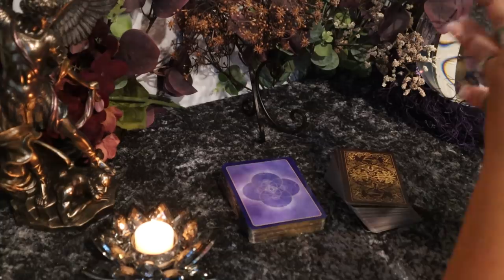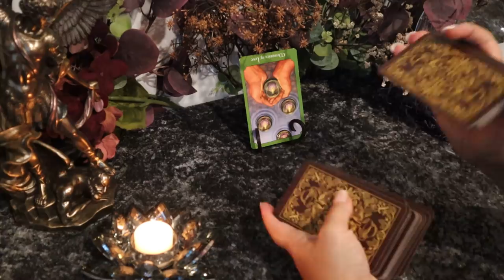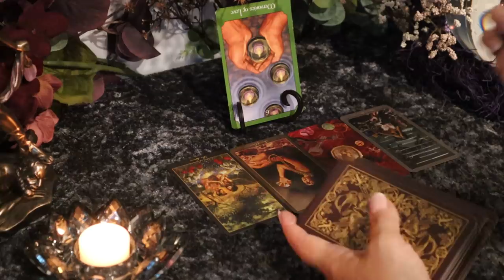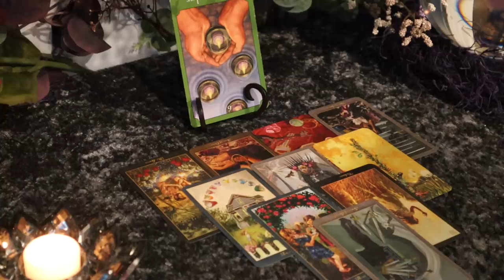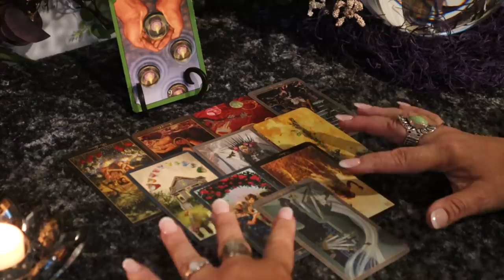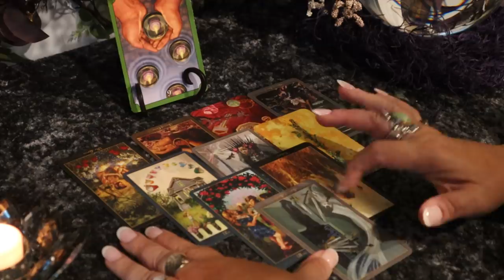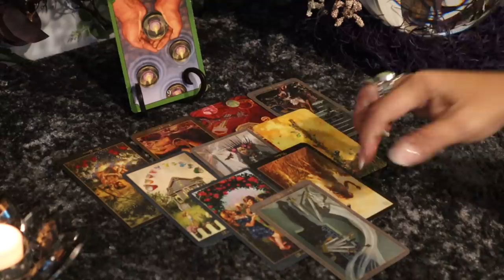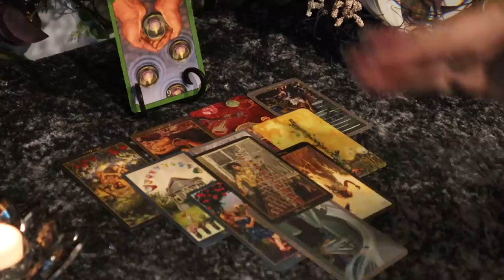The Daily Vibe...It Comes Out of Nowhere...Daily Tarot Reading